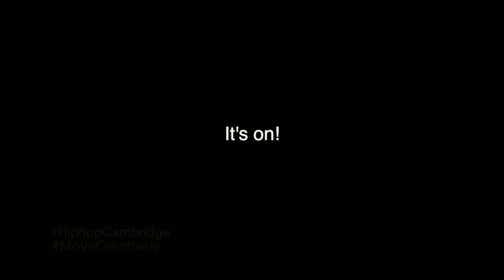Move Creatively! At Boston Mobile Dance Studio With Carl Alleyne. Episode 22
Learn how to dance Boston,
Music "You've Got the Nerve" Aaliyah

Also, Please don't forget to hit like.